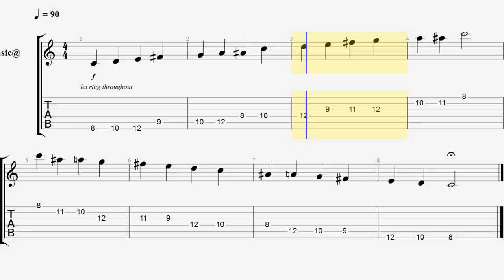Tocar Escala Lidia Dominante de C Pattern 1 - por Jesús Amaya...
Jesús Amaya nos muestra como tocar la Escala Lidia Dominante de la tonalidad de C (Do)... La estructura de la escala lidia dominante es: partiendo de la escala jónica o mayor, subir la cuarta nota un semitono (#4) y bajar un semitono la séptima (b7)... Para mayor información, puedes enviar un mensaje privado a esta Página